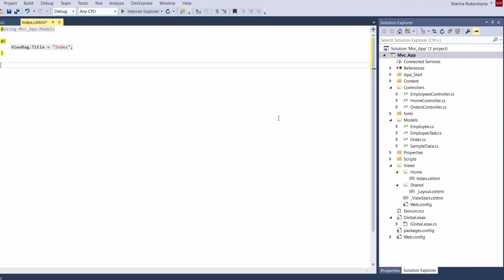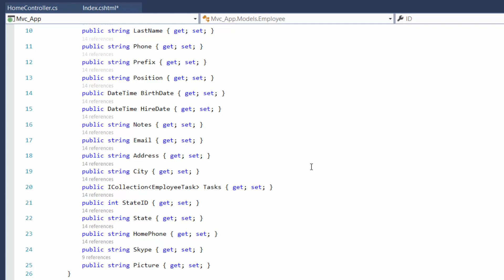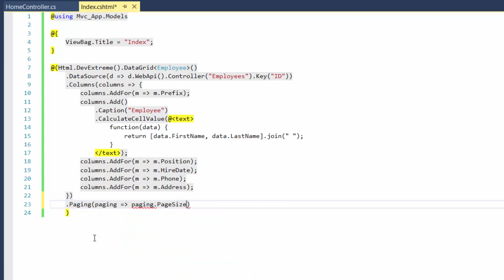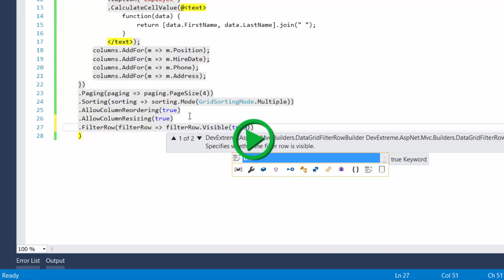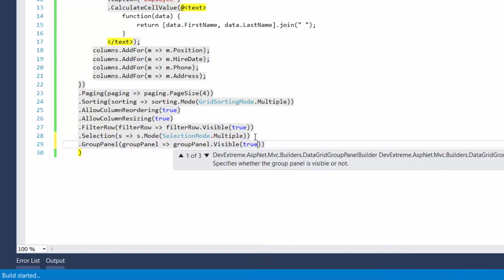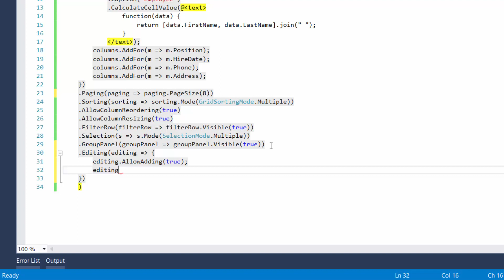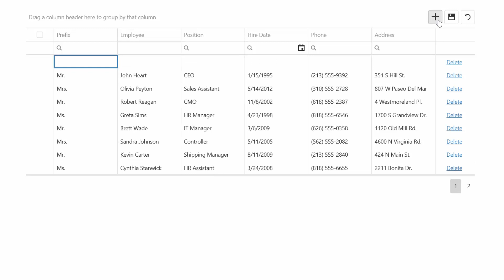DevExtreme ASP.NET MVC Grid: Getting Started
DevExtreme ASP.NET MVC Data Grid is a jQuery-powered server-side control packed with a great variety of features including binding to data from Web API and MVC controllers, record grouping sorting, filtering, editing, selection, and many more. Data Grid supports strongly-typed HTML helpers, which supplies it with client-side validation based on Data Annotations by default. You can choose between Razor C# and Razor VB syntax and use lambda expressions when configuring it.